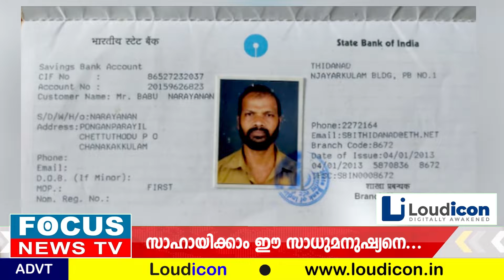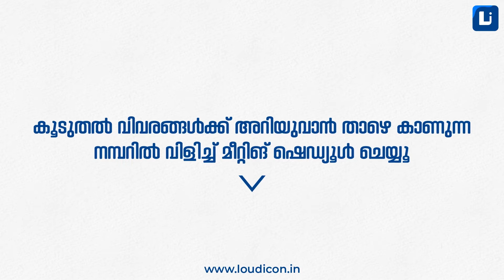ആ ഓട്ടോ ഡ്രൈവറെ സഹായിക്കാം...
ജീവിതം തന്നെ മോഷ്ട്ടാക്കൾ കവർന്നെടുത്ത ആ ഓട്ടോഡ്രൈവറെ നമ്മുക്ക് സഹായിക്കാം...